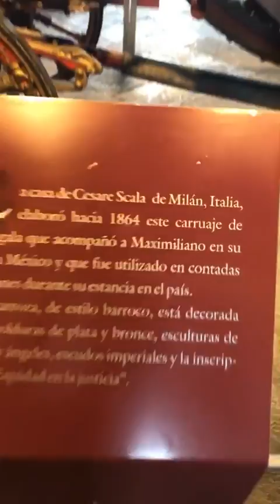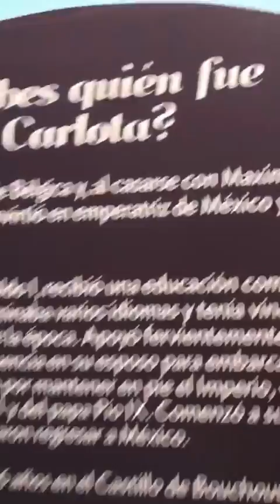DANIEL ELBITTAR @DANIELELBITTAR INSTAGRAM STORIES COMPILATION 10 DE ENERO DEL 2019